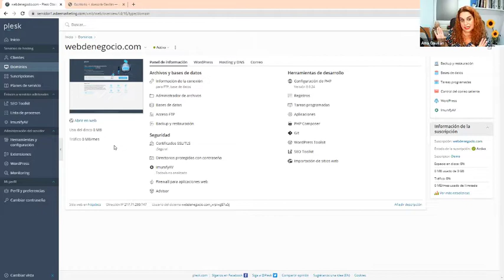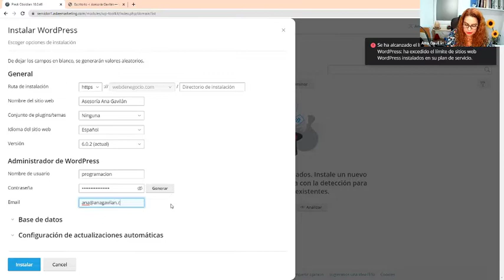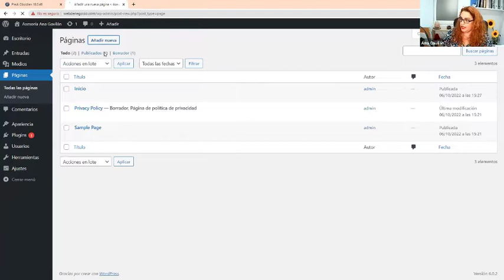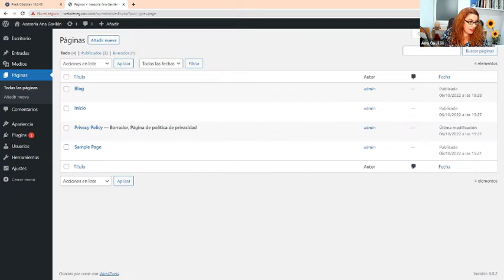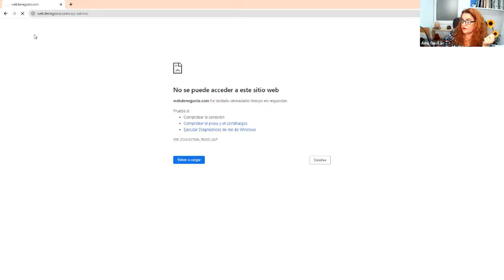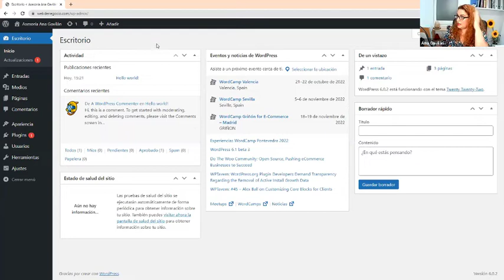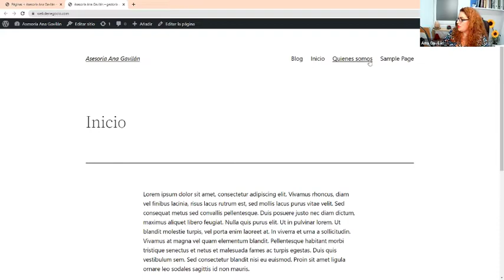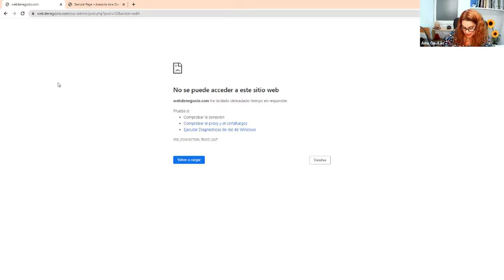Creación de web con WordPress: sencillo, rápido y fiable